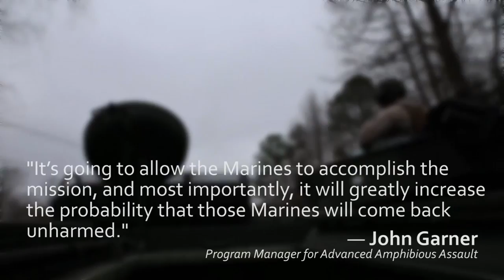Marine AAV Survivability Upgrade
The AAV-P7/A1 is the current amphibious troop transport of the United States Marine Corps. It is used by U.S. Marine Corps Assault Amphibian Battalions to land the surface assault elements of the landing force and their equipment in a single lift from assault shipping during amphibious operations to inland objectives and to conduct mechanized operations and related combat support in subsequent mechanized operations ashore.

The new amphibious is an upgrade to the Corp's current AAV and will provide added security, speed and lethality to Marines and the MAGTF.

Credits: Cpl. Kathy Nunez, Cpl. Rachael Zilliox